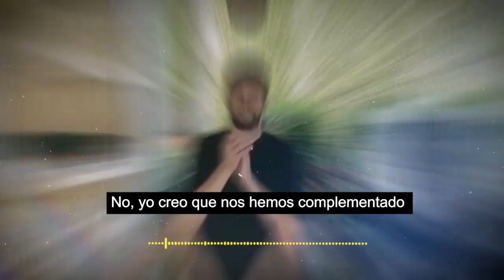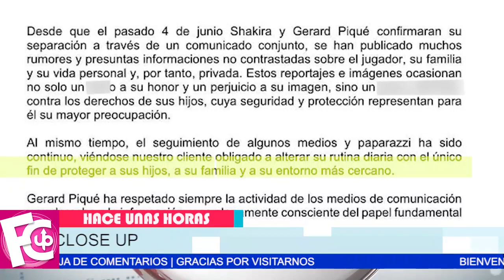⛔🔥 Piqué le 𝗥𝗘𝗦𝗣𝗢𝗡𝗗𝗘 a todos lo que se van en su contra con una demanda / Shakira y Paparazzi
Después de ser infiel quiere proteger a sus hijos…